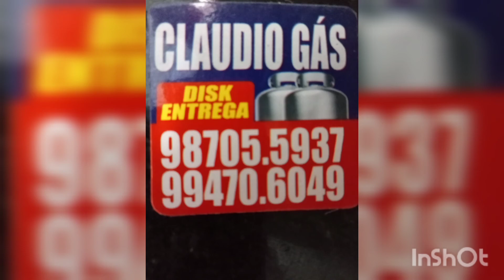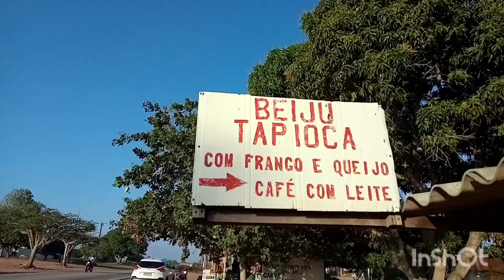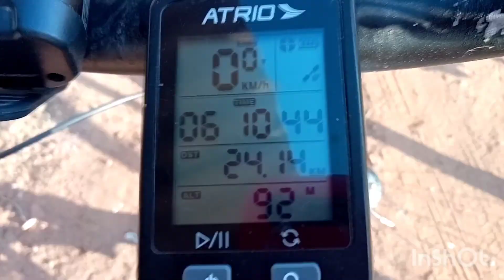PEDAL DESTINO CAJAJEIRAS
de volta encontramos um ciclista  de SP com um triciclo peregrinoterraestranhas 👍👍👍👍